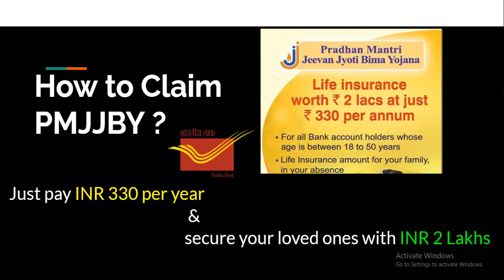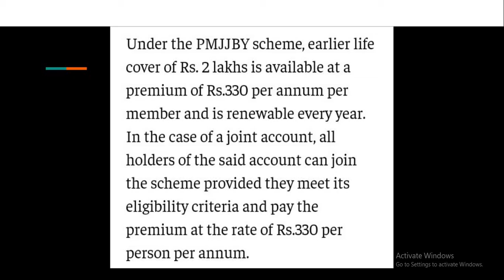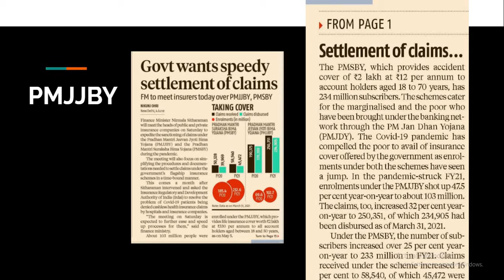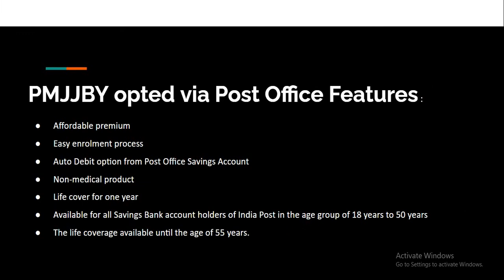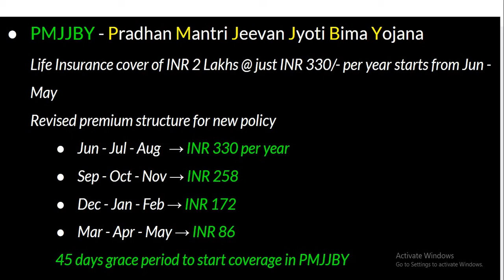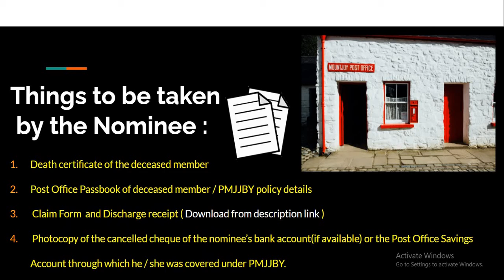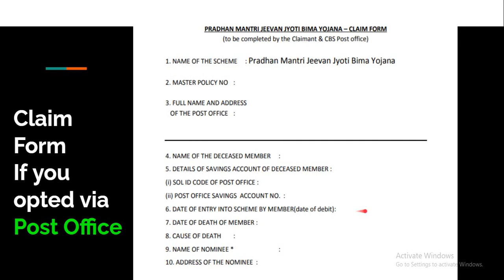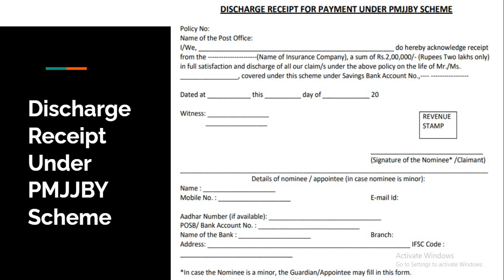How to Claim Settlement process for PMJJBY via nearby Post Office in Tamil - INR 2 Lakhs for Nominee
Dear Friends,

This video explain all about claim settlement process of PMJJBY who have opted via nearby Post Office ( India Post )

Claim form if opted PMJJBY via Post Office ( India Post )

Any kind of death can be claimed in this PMJJBY Insurance. Your family is financially secured ( 2 Lakhs ) by opting in Just INR 330

If a person died because of any reason ( Suicide / Natural Death / Accidental death / Murder / Natural calamities ) nominee will get INR 2 Lakhs in just 30 days if provided producing PMJJBY paid proof along with death certificate.

SC asked govt to mention death reason in Death Certificate for claiming compensation.

Educate people near you who has opted PMJJBY and help them to claim it.

INR 2 Lakhs is not a small money

Lets show humanity

அனைவருக்கும் ₹200000 ரூபாய் தொகை மத்திய அரசின் அருமையான திட்டங்கள் @ Just INR 330 per year ||  PMJJBY

Pradhan Mantri Suraksha Bima Yojana tamil PMSBY Government insurance | விபத்து காப்பீட்டு திட்டம் @ INR 12 per annum

Pradhan Mantri Suraksha Bima Yojana tamil PMSBY Government insurance | விபத்து காப்பீட்டு திட்டம்